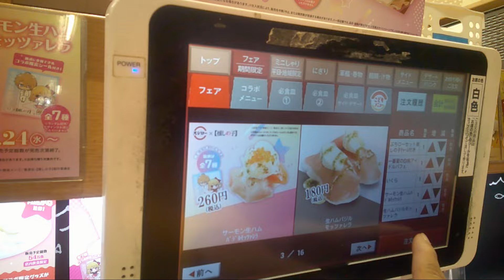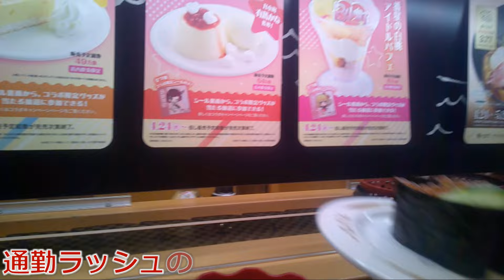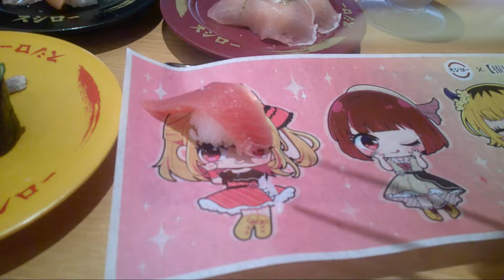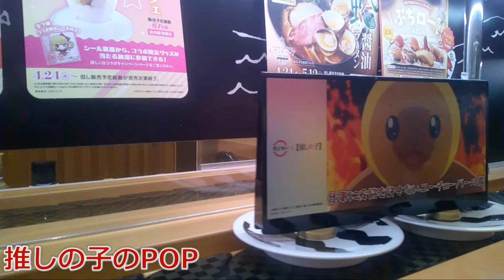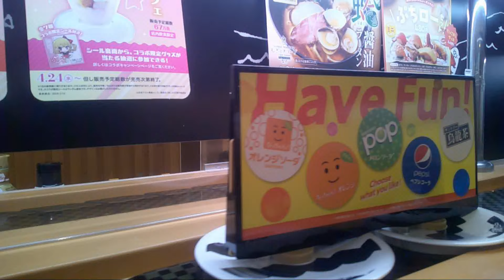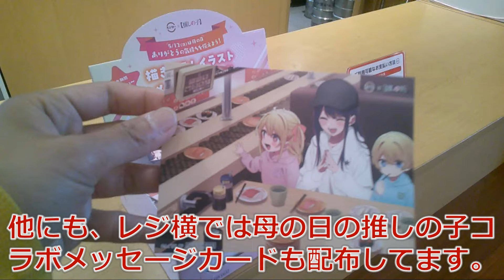【回転寿司】スシロー 推しの子プチローセットなど10品厳選して食べてみた。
スシローで販売している「推しの子」プチローセットなど10品を厳選して食べてみたので紹介します。
皆さんも、お近くの「スシロー」で食べてみてはいかがでしょうか？